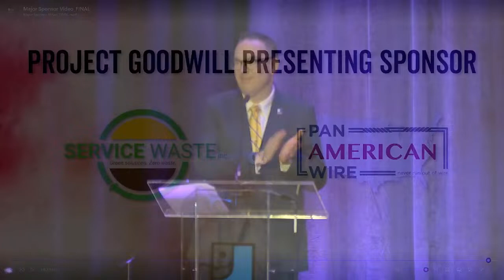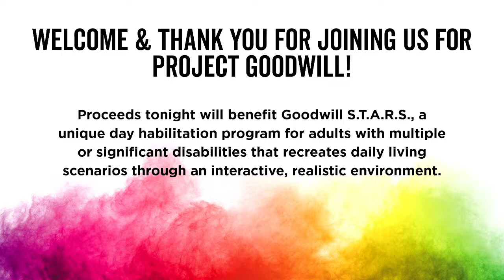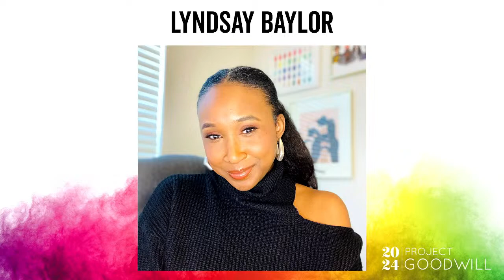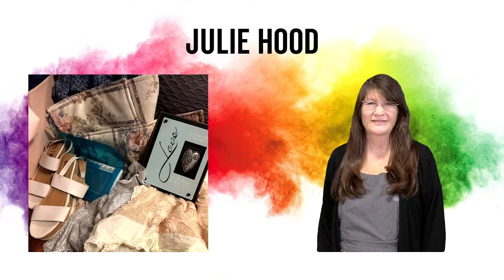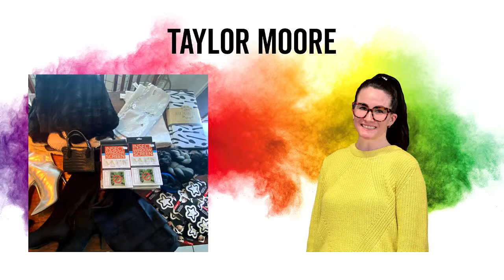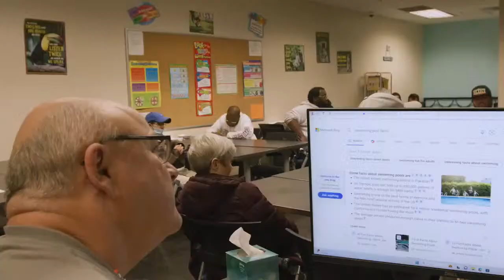Project Goodwill 2024